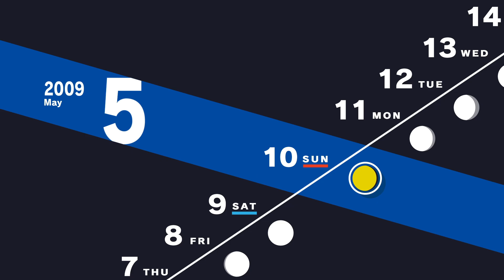Elizabeth's Requests | Persona 3 Reload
So Elizabeth works a little differently to Margaret in P4 and very differently to the twins in P5. For one thing, she has no social link. And while she will, occasionally, ask you to fuse personas with particular characteristics, more often than not her requests involve either fetching an item for her or taking some action in the world. It's a bit of a different take, and I honestly kind of like it. Some are a little BS though. Fair warning.